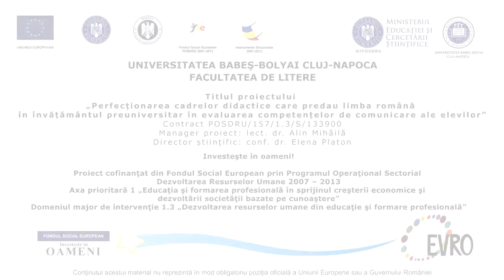Limba Româna ca limbă materna B1 - 14